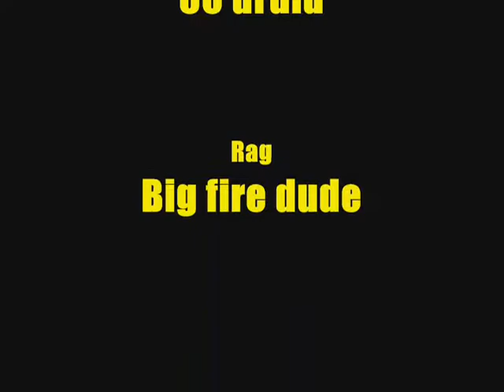mcsolorag.wmv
Level 60 druid attempts to kill Rag. SOLO